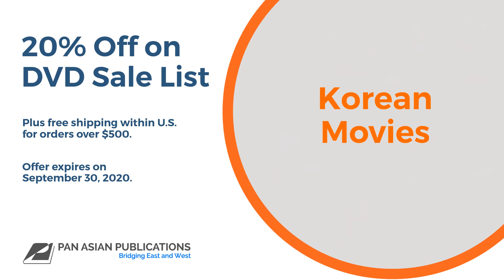Pan Asian Publications - 2020 Reopening Summer DVD Sales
Chinese, Japanese, Korean - DVDs & CDs
TV Drama, Movies & Music